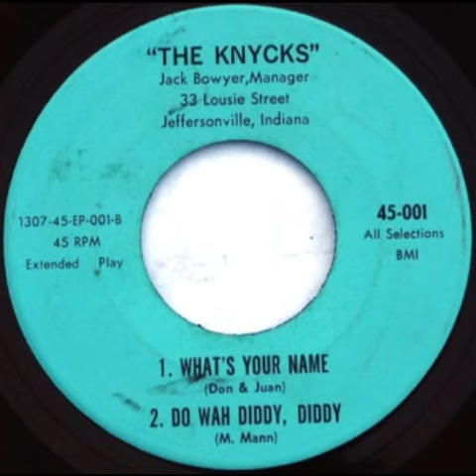The Knycks: "What's Your Name" -- Garage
1966. Written by Claude Johnson & Roland Trone (A.K.A. Don & Juan). Track 3 on their E.P. Self-released (Jeffersonville, IN)